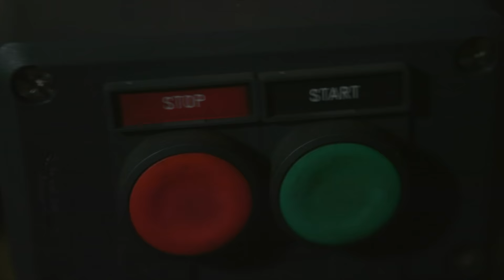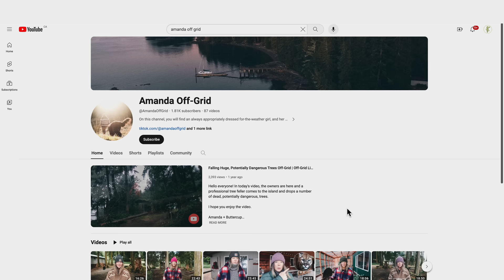Woman Living Off-Grid on a Remote Island – 2 Years in a Small Cabin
Amanda lives alone in an off-grid cabin on a remote island in British Columbia.  She previously lived on a sailboat in Vancouver for 8 years and then headed North with her boat.  She eventually wanted to move onto land because her dog Buttercup was getting older and after searching online, she connected with the owners of an island who were looking for a caretaker to keep an eye on things.

So for the past two years, Amanda has lived solo on the island (aside from a couple of months in the summer when the owners and cabin guests are visiting) and she has taken care of everything from splitting and stacking firewood, maintaining the lawn, running the generators, and a lot more!  It's a big job and she does most of her caretaker tasks in the morning and in the afternoons she works remotely as a web designer.  She also has a great YouTube channel that she uses to document her liveaboard and off-grid lifestyles.

A huge thank you to Amanda, Lukáš, and the island owners for making this video happen!!

And a huge thank you to you for watching :) :)

STAY IN TOUCH!

We want our channel and comments section to be an inclusive space where everyone feels welcome to watch and contribute.  For this reason, inappropriate or hateful comments will be reported and/or deleted.

Please discuss and debate respectfully, and report inappropriate or hateful comments directly to YouTube.

Editing Credit: Exploring Alternatives